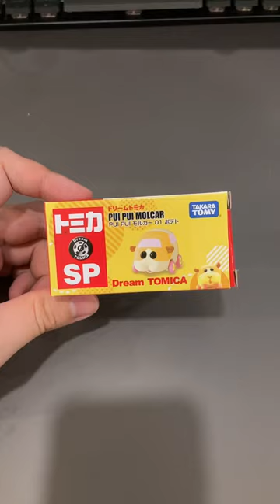TOMIKA Guinea Pig Car